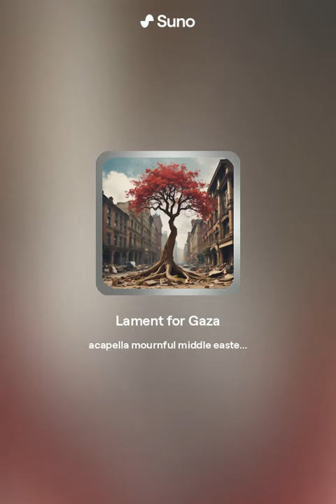Lament for Gaza (version 3)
[Verse]
In the rubble of a broken land,
We stand together, hand in hand.
Children's laughter silenced, lost in the night,
Our cries echo, piercing the sky.

[Verse 2]
Gaza, oh Gaza, once so vibrant and free,
Now a prison, surrounded by sea.
Tears stain the streets, blood colors the sand,
Through the darkness, we still take a stand.

[Chorus]
Ya Gaza, Ya Gaza, your pain we will bear,
In our hearts, we will always be there.
Through the sorrow and the despair,
Together we'll rise, united we'll share.